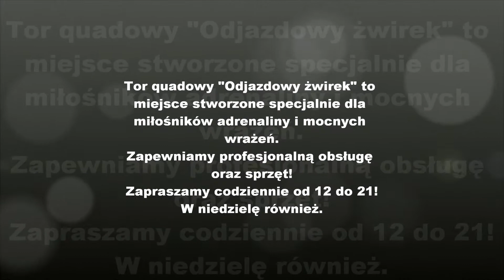Tor Quadowy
Tor quadowy „Odjazdowy Żwir" to najlepszy sposób spędzania wolnego czasu, miejsce gdzie możesz poczuć dreszczyk emocji i adrenalinę. Jeśli lubisz mocne wrażenia to zapraszamy do nas!!